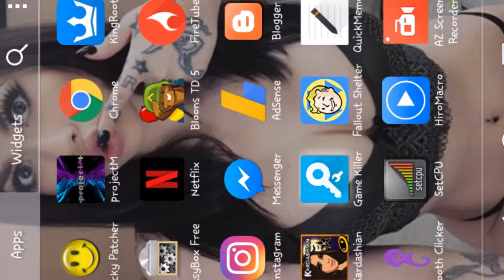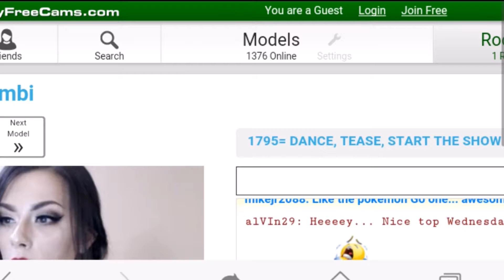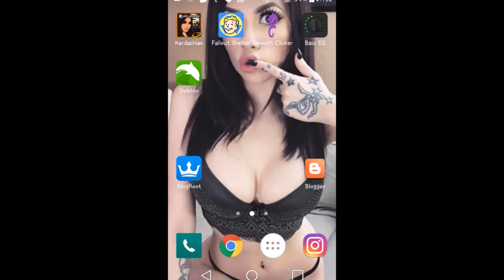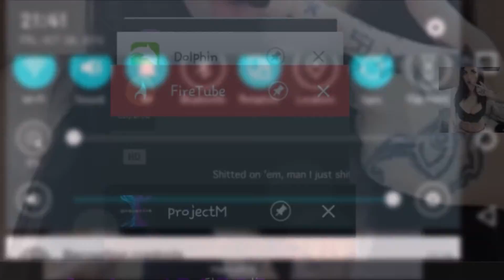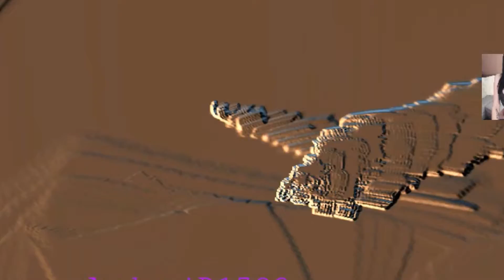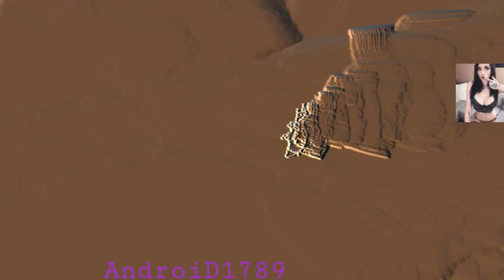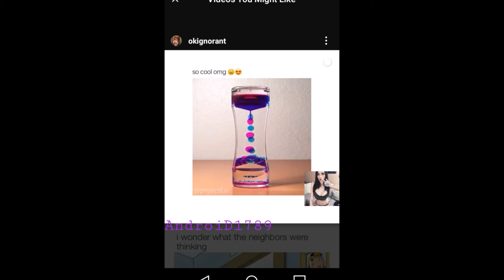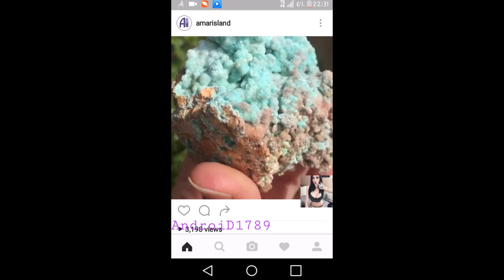Electric Jesus 327 Phillips